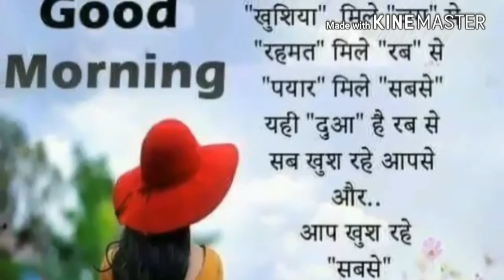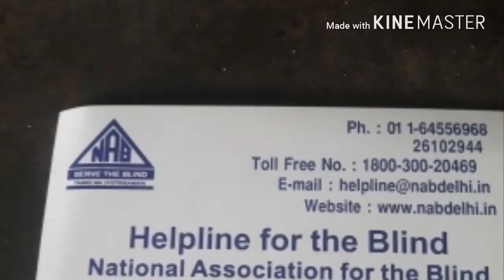Software's family ...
इस वीडियो का निर्माण सॉफ्टवेयर उनकी पहचान हेतु किया गया है वास्तव में यह वीडियो नेत्रहीन विद्यार्थियों के लिए उपयोगी सिद्ध होगी क्योंकि इसमें ऐसे अनेक सॉफ्टवेयर शामिल किए गए हैं जो अक्सर हम अपने दैनिक उपयोग में नहीं लाते हैं यह सॉफ्टवेयर ना केवल हिंदी भाषा में अंग्रेजी भाषा को सपोर्ट करते हैं अथवा अन्य भाषाओं को भी सपोर्ट करते हैं हमें इनको जानना है और अपने लिए इनको प्रयोग करना है मेरा नाम राजेंद्र है मैं हरियाणा पानीपत ब्लाइंड स्कूल से हूं इस समय मैं 11वीं कक्षा का छात्र हूं धन्यवाद